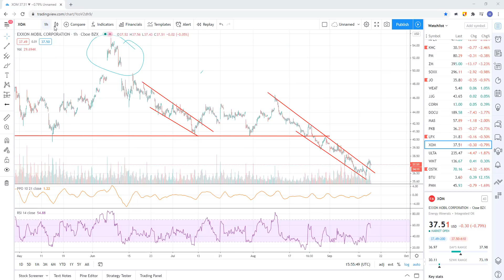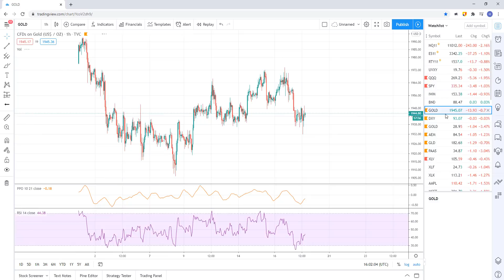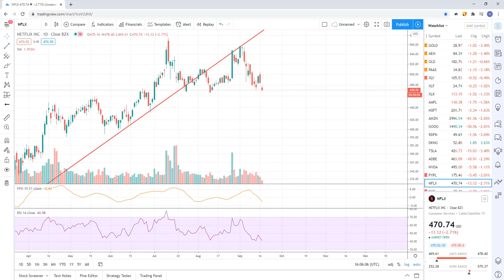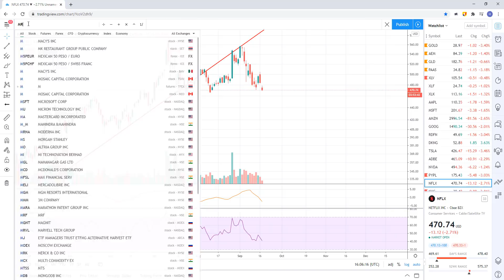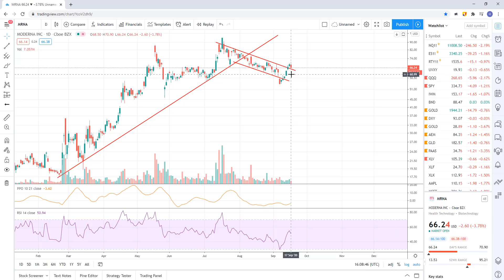Stock market sell off continues. Trend has been broken. setting us up for more downside.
I'll go through the bearish price action in the stock charts. Technical analysis of the stock market.